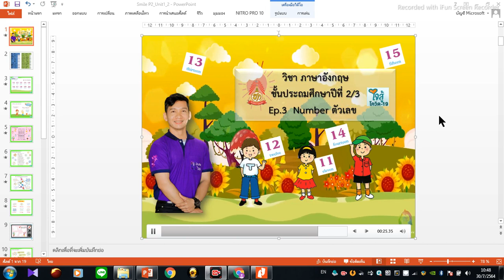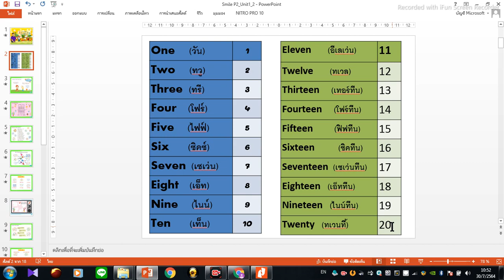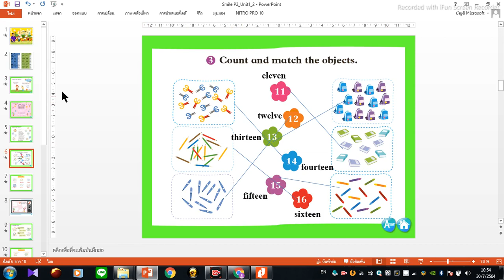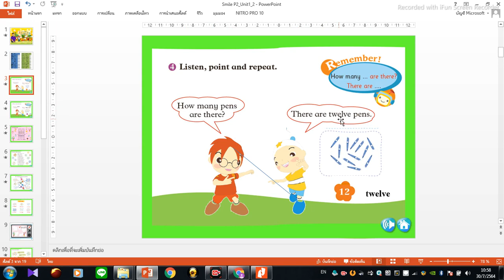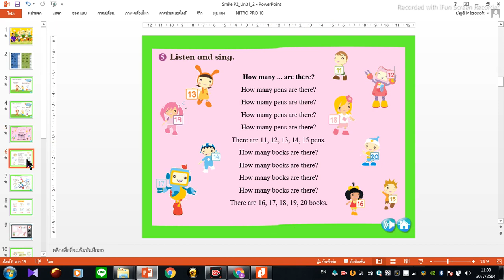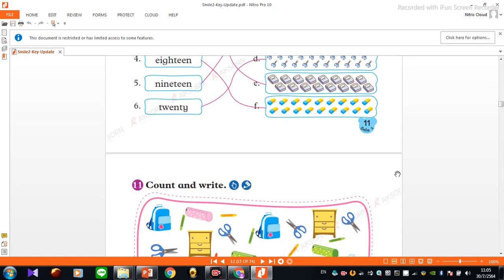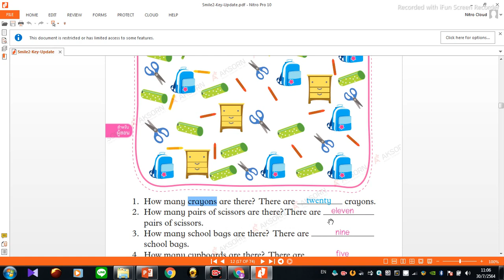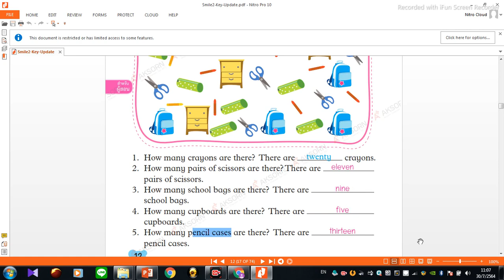ตอนที่ 5 ป.2 บทที่ 1 back to school (หน่วยที่ 2 Number(นัมเบอร์) ตัวเลข)